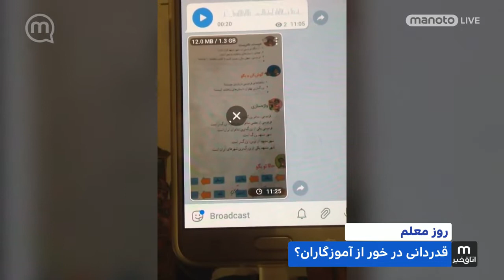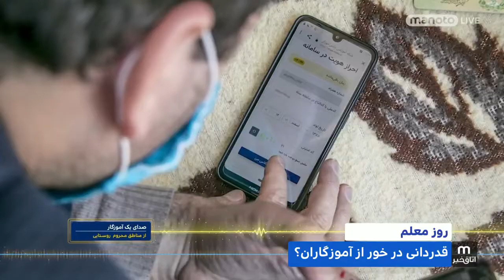روز آموزگار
روز بزر گذاشت از مقام معلم در تقویم کشوردوازدهم اردیبهشت ماه
نزدیک به سه ماه است که مدارس به دلیل ویروس همه گیر تعطیل شدند، اما درس و کلاس نه.
آموزگاران علی رغم امکانات محدود برای آموزش از راه دور سعی می کنند که تعلیم و به روز رسانی شاگردان رو حفظ کنند. به این شرایط سخت، وضعیت امروز معلم های مناطق محروم مرزی  که قبل از کرونا هم در چادر و کانکس تدریس می کردند رو باید / اضافه کرد. آن ها چطور با این شرایط آموزش می دهند؟ آیا دولت آنطور که شایسته است از این سخت کوشان قدردانی می کند؟ شرایط و تسهیلاتی در خور معلمان مهیا کرده است؟
آموزگاران در شرایط ویروس همه گیر چطور تدریس می کنند؟